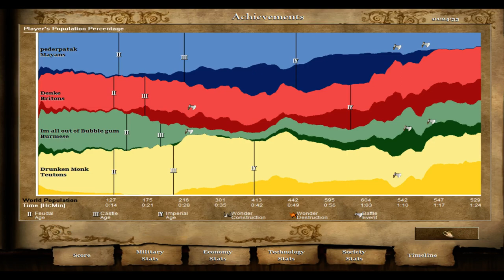Rockin, rockin and rollin down to the beach I'm strollin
But the seagulls poke at my knees not fun! seagulls...stop it now. oooo ah ooo ... I'm tired   starts at 3 min

DRINKING RULES: (Drink if) Housed, lose a villagers or fish ship (Dark-Feudal only), Ring the town bell, Have a unit (or building) converted, If a castle(TC, Market, Monastery) is destroyed, if you're the last to age up; Dark-imperial. If you lose a Treb.
If the enemy captures a single relic-other team must drink.
If enemy captures all relics-other team chugs their glasses.
If you lose, chug that beer!